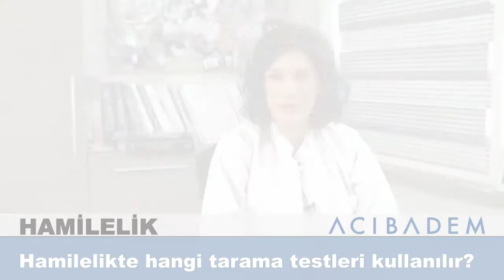Hamilelikte hangi tarama testleri kullanılır?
Acıbadem Maslak Hastanesi, Kadın Hastalıkları ve Doğum (Perinatoloji) Uzmanı
Doç. Dr. Derya Eroğlu, "Hamilelik" üzerine soruları yanıtlıyor ;